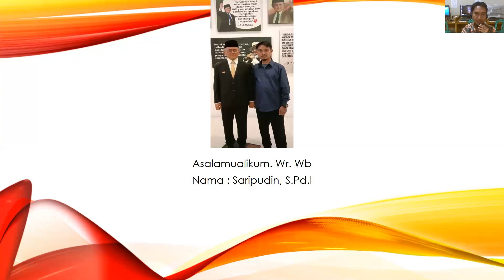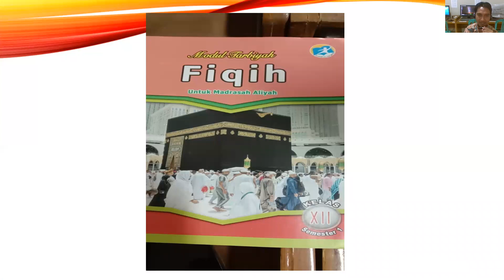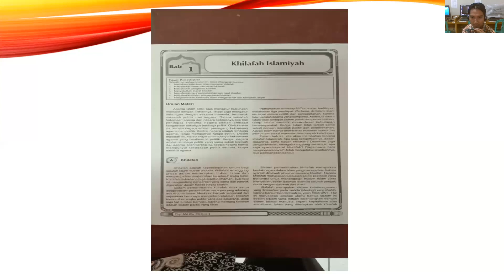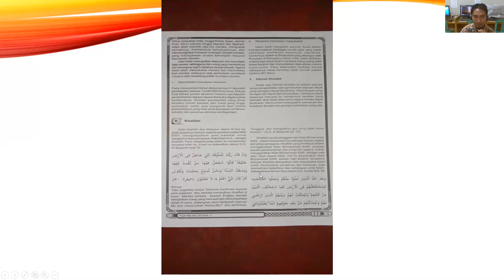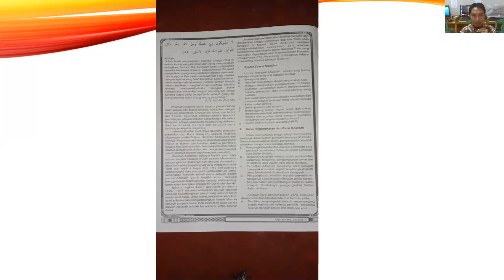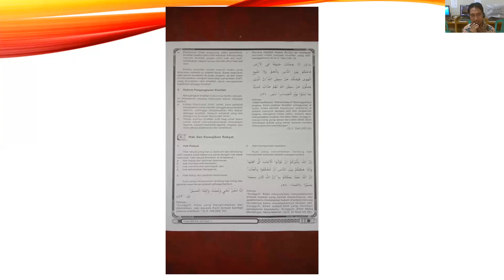( Fiqih Kelas XII ) Khilafah Islamiyah - SMA IT AL ICHWAN